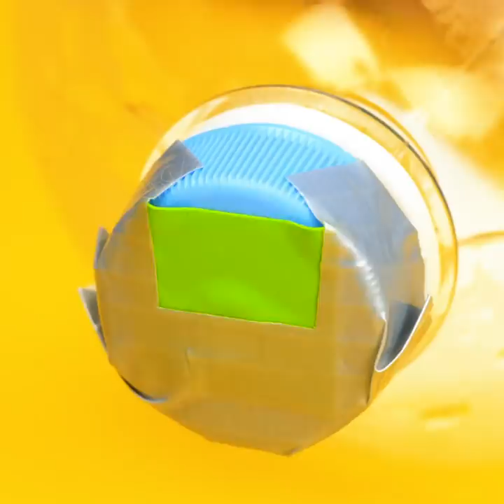34 PLASTIC RECYCLING IDEAS you wish to knew earlier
Timestamps:
0:08 Cloud lamp
0:27 Extension
0:56 New broom
1:38 Jewelry organizer
2:08 Lamp
2:40 Water filter idea
3:56 Toilet paper holder